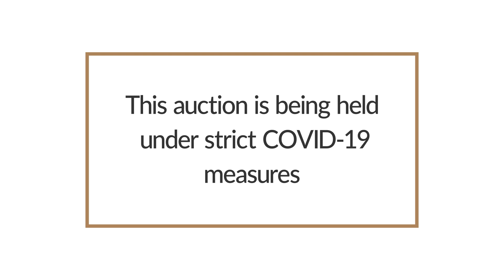KTB Bonsmaras 11th Annual Production Sale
The 11th annual production sale of KTB Bonsmaras takes place on 23 September 2020 from 12:00 at Exwell Farm, Cathcart, and on the BKB Digital Auction Platform.

Online registration closes on 22 September 2020 at 17:00.

On offer:
- 20 bulls
- 30 females